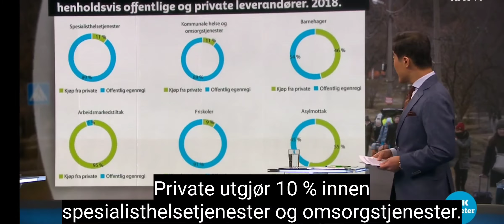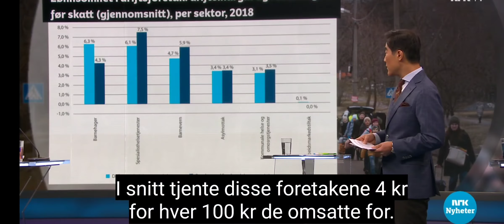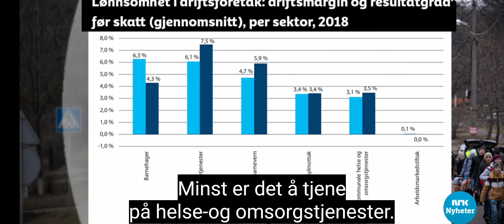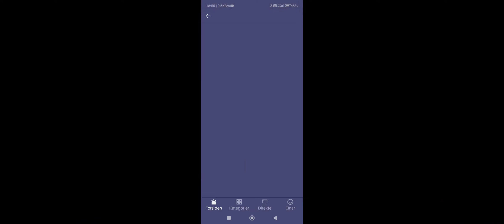flyktninger og velferdsprofitører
rødt går ut mot private som leverer tjenester det offentlige ikke klarer å levere
hevder at den lille profittmarginen 4% for tjenestene er galt, alle offentlige ansatte jobber ulønnet på dugnad?
å kjøpe tjenester fra det offentlige koster normalt sett langt mer enn privat.
hevder også at de private aktørene lever dårligere tjenester, noe som i fleste tilfeller er stikk motsatte av sannheten.